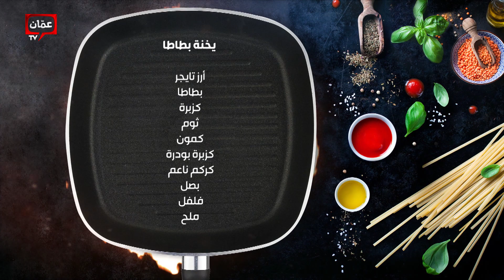أين عشاق "البطاطا" 🥔؟ .. شاهدوها بطرق منوعة من الشيف عليان مع دينا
صينية بطاطا بالكريمة | يخنة البطاطا | سلطة البطاطا

00:00 البداية
02:46 يخنة يطاطا
16:55 صينية بطاطا بالكريمة
41:00 سلطة البطاطا